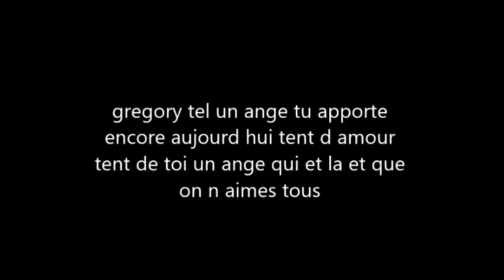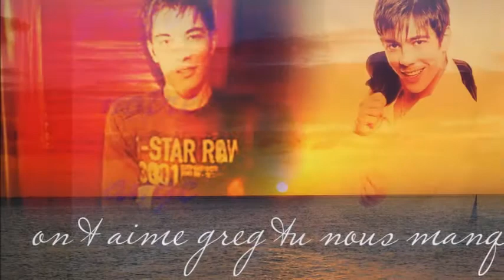EN HOMMAGE A GREGORY LEMARCHAL POUR LES FANS ET LES MALADE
en hommage a gregory lemarchal et les fans et les malade je pense forts a vous tous unie on va batre cette salle maladie pour greg sa familles et tout seux qui sont malade n oublie pas greg on t aimes et on seras toujoures la pour toi bisous de la haut